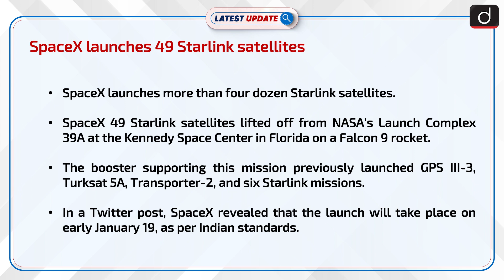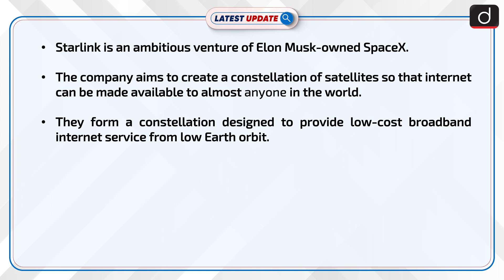SpaceX launches 49 Starlink satellites : Latest update | Drishti IAS English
Starlink is an ambitious venture of Elon Musk-owned SpaceX, that aims to create a constellation of satellites so that internet can be made available to almost anyone in the world.

Dear Viewers,